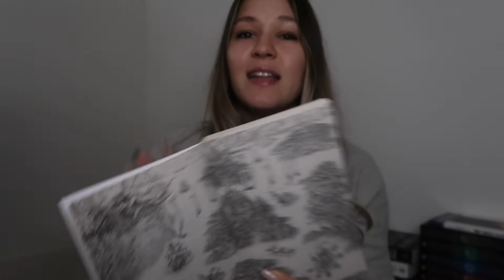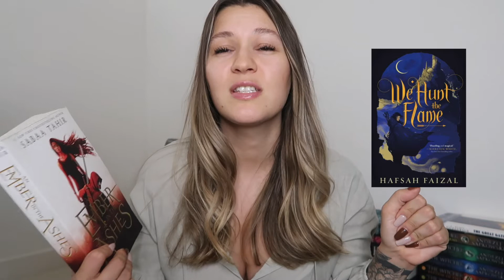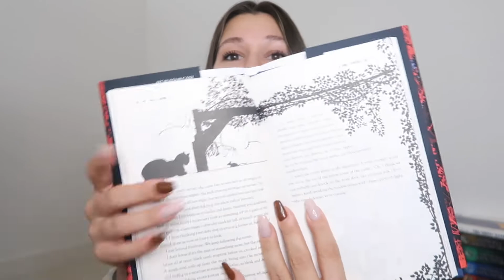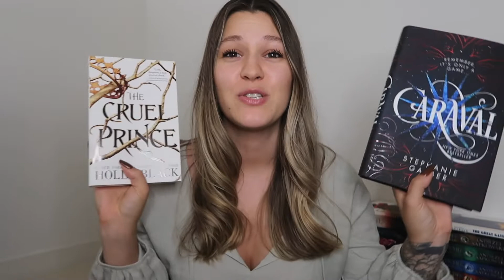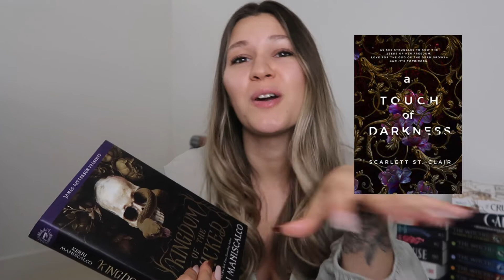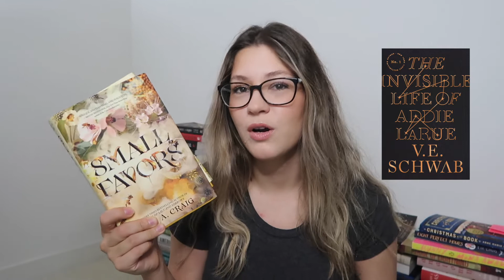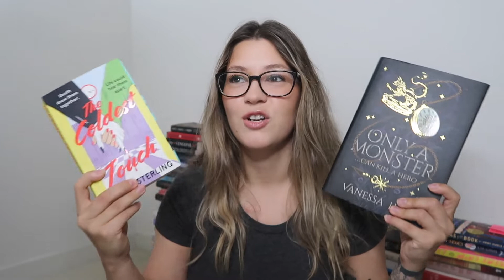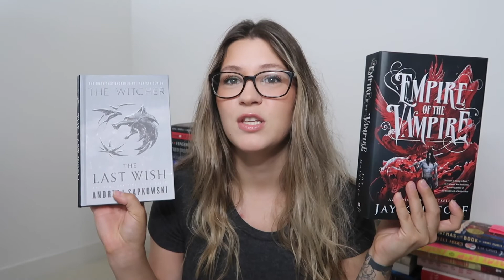fantasy & romantacy book recommendations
Other socials are linked below!

Amazon Wishlist :)

--- chapters ---
0:00 intro
0:37 fable/namesake
4:34 an ember in the ashes
6:12 a spindle splintered
8:39 caraval
10:45 kingdom of the wicked
13:07 the invisible life of addie larue
15:10 only a monster
17:05 empire of the vampire
19:57 outro